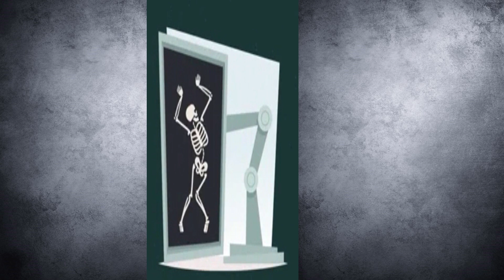SUPERHEROES TURN INTO CHICKENS 🦸 All Characters (MARVELS & DC)